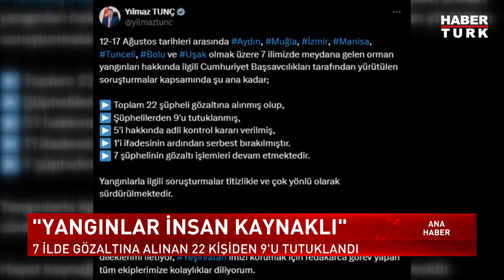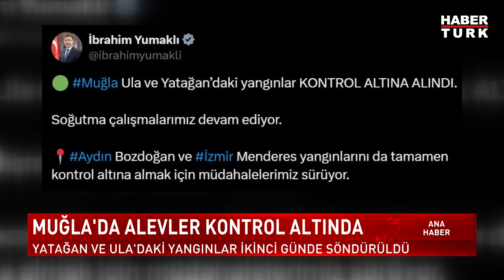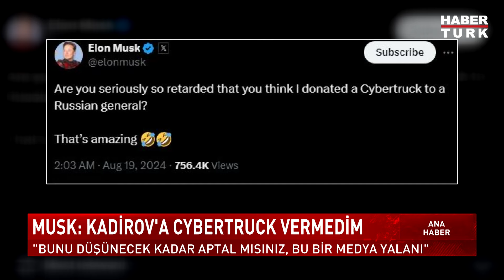Polatlar davası nasıl devam edecek? | Ana Haber Bülteni - 19 Ağustos 2024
Dilan Polat tahliye edildi. Tahliye kararı nasıl alındı? Engin Polat da tahliye edilecek mi? Polatlar davası nasıl devam edecek?

Ana Haber Bülteni'nde Büşra Akın Dinçer sordu; Gazeteci Emrullah Erdinç yanıtladı.